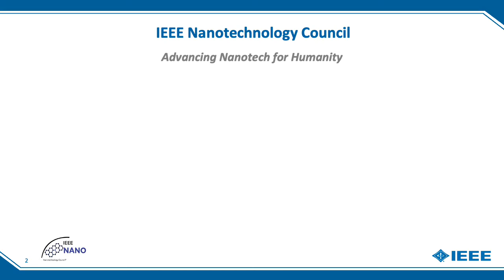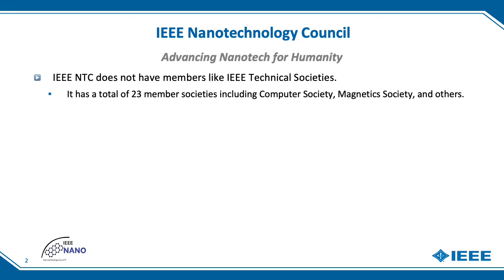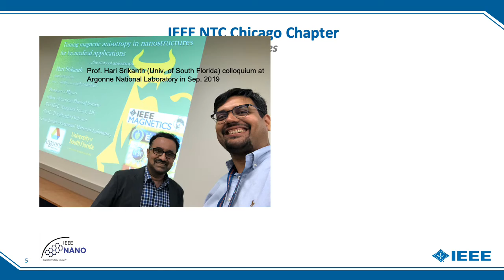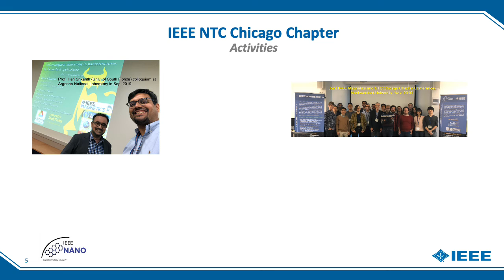IEEE NTC Chicago presentation video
Info about the IEEE Chicago Nanotechnology Council